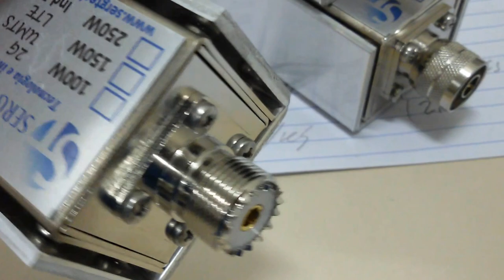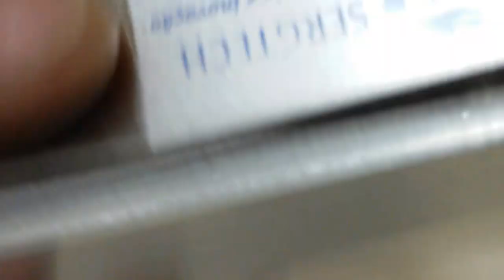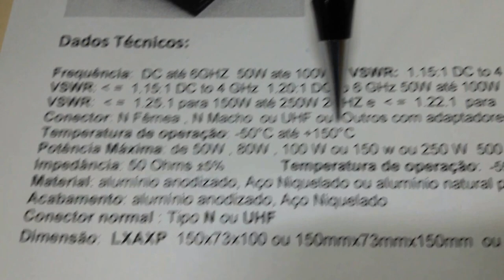NOVAS CARGAS FANTASMAS 50 OHM 50R 50W PARA PX PY CELULAR E PROFISSIONAL SERGTECH SERGTEC